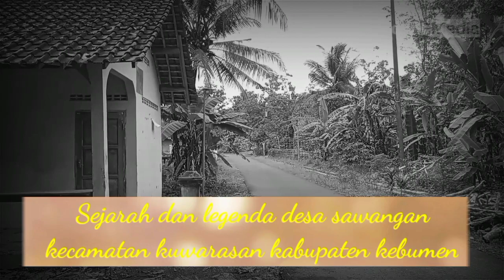Asal usul desa sawangan kuwarasan kebumen! Sejarah dan legenda desa sawangan kuwarasan kebumen!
Asal usul desa sawangan kuwarasan kebumen! Sejarah desa sawangan kuwarasan kebumen! Legenda dan sejarah desa sawangan kuwarasan kebumen Jawa Tengah!